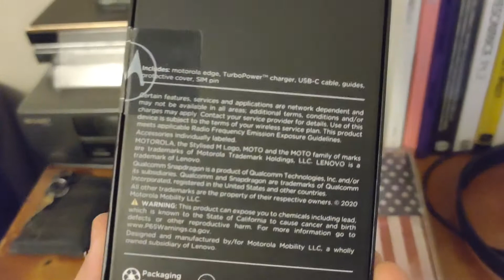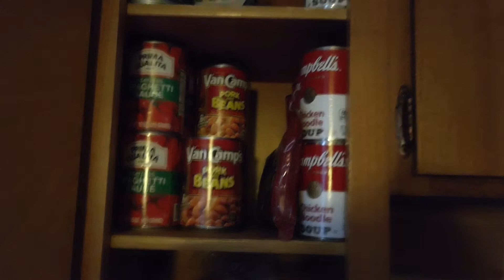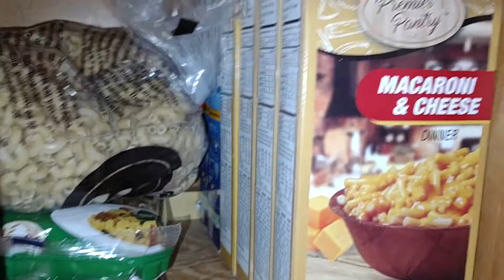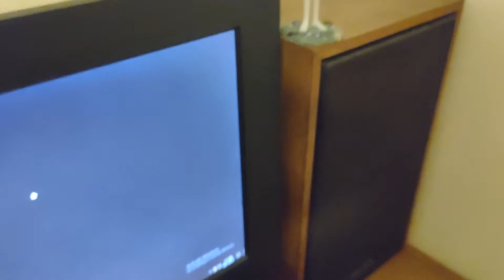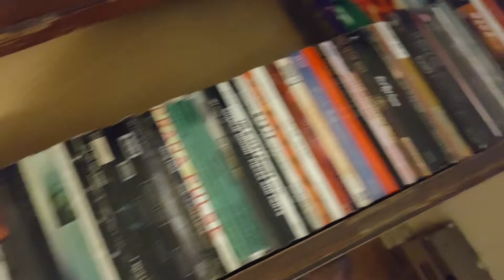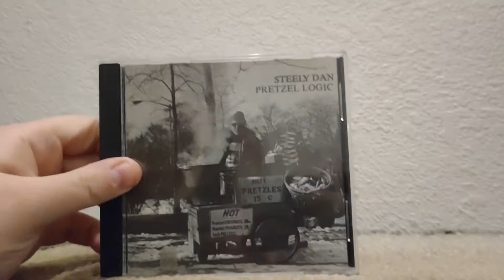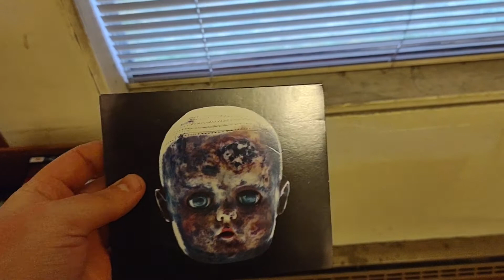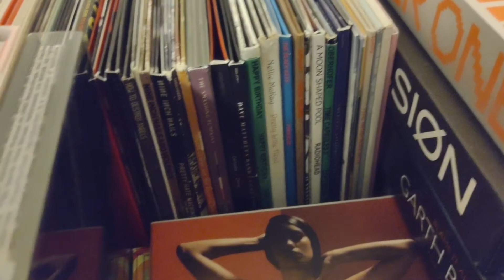just rambling about some stuff